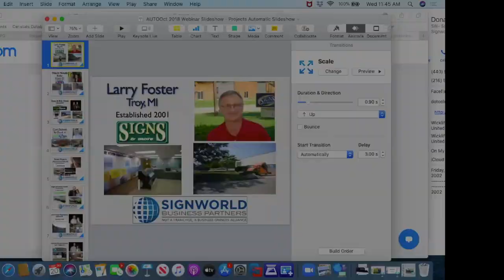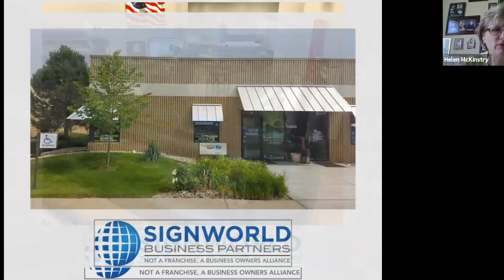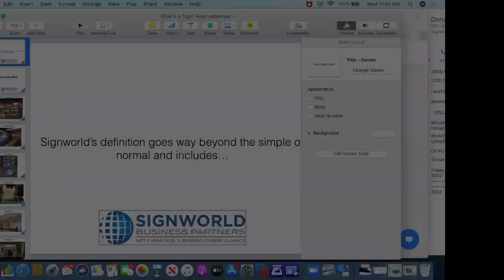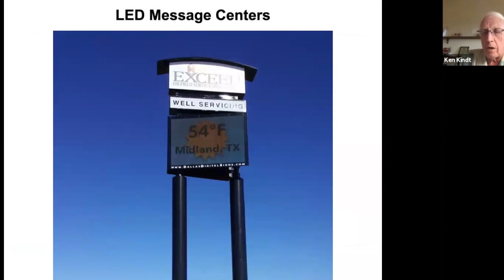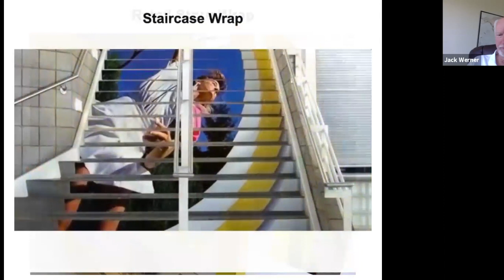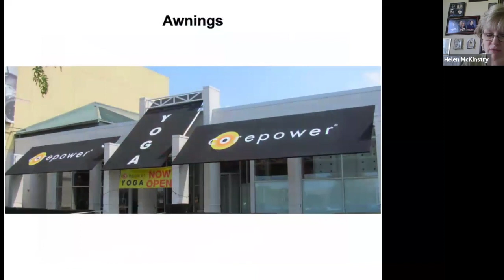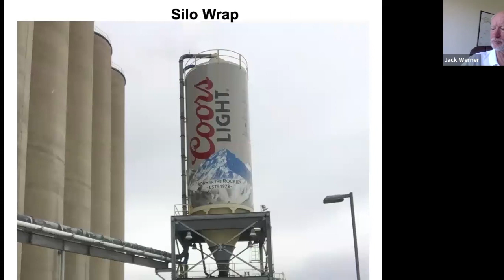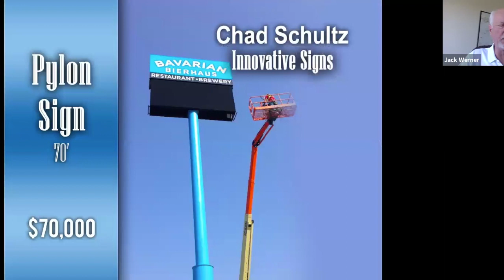Signworld Public Webinar 5/20/20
The Signworld Corporate Staff will be joined by a panel of current Signworld Owners to help answer any questions you may have.  You will have the opportunity to hear all questions from prospective Signworld owners. You will see different Signworld locations, projects, and our wall of fame.